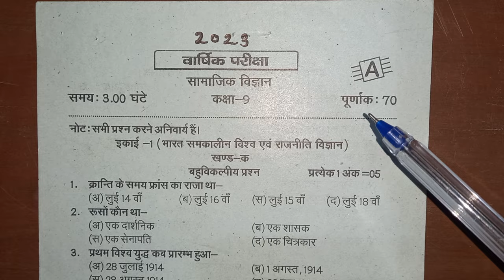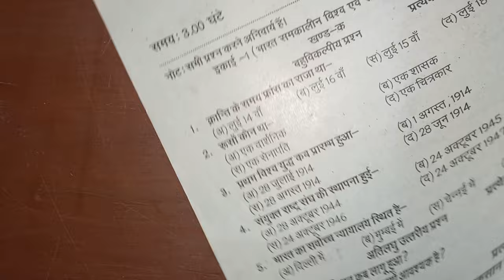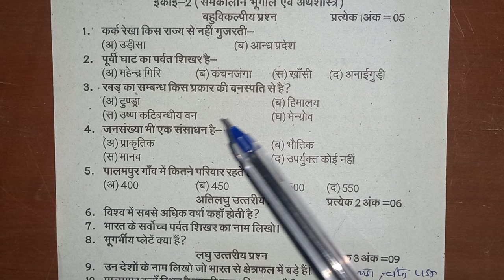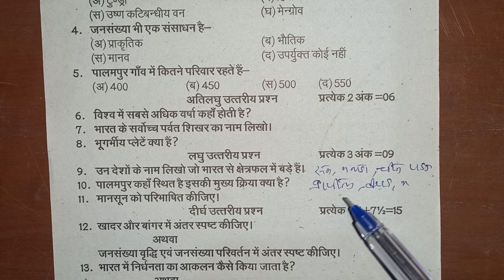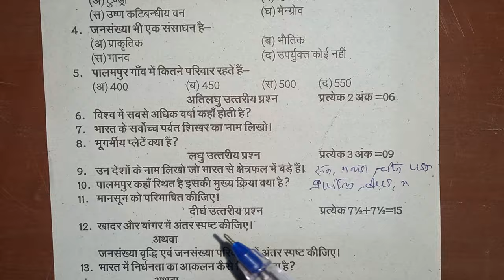UP कक्षा-9 सामाजिक विज्ञान पेपर वार्षिक परीक्षा 2023 / 9th Social Science सामाजिक विज्ञान paper 2023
up board class 9th Samajik Vigyan / Social science paper 2023 Annual exam
up board varshik pariksha 2023 kaksha 9 Social science paper 2023
UP class 9th Social science Paper 2023 Annual exam
UP kaksha 9 varshik pariksha 2023 Samajik Vigyan paper 2023
यूपी कक्षा 9 सामाजिक विज्ञान वार्षिक परीक्षा पेपर 2023
यूपी बोर्ड कक्षा 9 सामाजिक विज्ञान वार्षिक परीक्षा पेपर संपूर्ण हल सहित
UP Board class 9th Social science annual exam paper 2023
UP 9th annual exam 2023 Social science solved paper
UP 9th social science paper 2023
UP 9th social science solved paper annual exam 2023